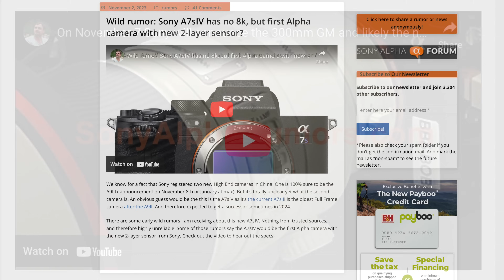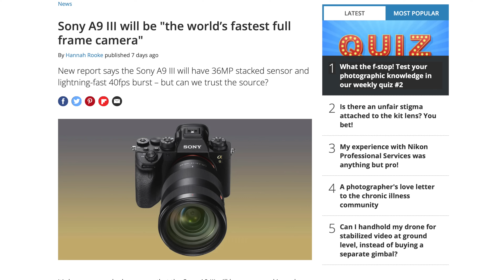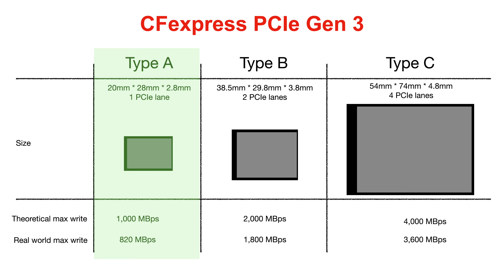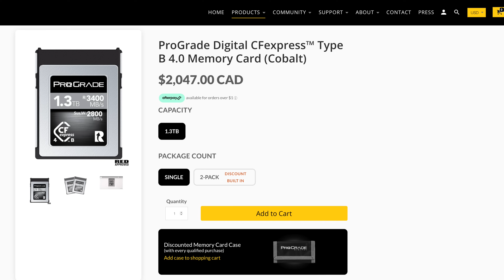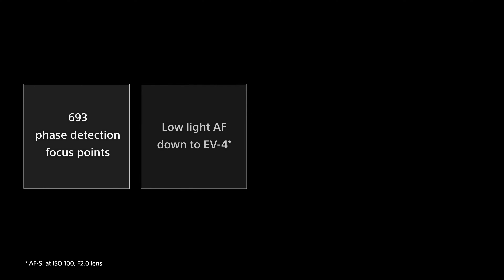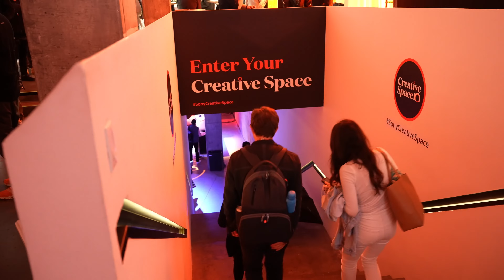Sony A9 III: How its better than the Canon R5 & Nikon Z8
Sony A9 III: How its better than the Canon R5 & Nikon Z8 - Everything we know !
🛒 Smart Preorder Sony 300mm f/2.8 at B&H
Save $400 on the EOS R at B&H

👍 Need a 60 minute consultation  👍

0:00 Sony A9 III specs
6:57 Smart preorder links